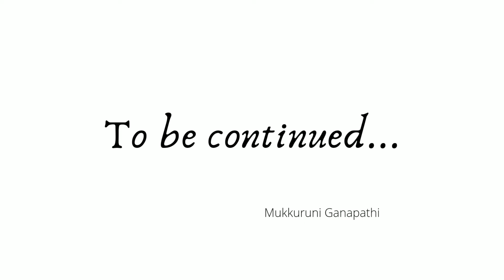தர்ப்பணம் செய்யும் வழிமுறை - step by step - Part - 1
ஒரு வருடத்தில் பித்ருக்களுக்கு தர்ப்பணம் செய்ய வேண்டிய நாட்கள் மொத்தம் தொன்னூற்று ஆறு நாட்கள். இவைகளில் 14 மன்வாதிநாட்கள், யுகாதி நாட்கள் 4, மாதப்பிறப்பு நாட்கள் 12 (including தமிழ் புத்தாண்டு ) , அமாவாசை 12, மஹாளய பட்சம் 16, வ்யதீபாதம் 12, வைத்ருதி 12, அஷ்டகா 4,அன்வஷ்டகா 4, பூர்வேத்யு 4 நாட்கள். இந்த நாட்களில் செய்யப்படும் தர்ப்பணத்தால் பித்ருக்கள் மிகவும் மகிழ்ச்சி அடைகிறார்கள்.

 இந்த 96 நாட்களை விட மிக மிக உத்தமமான நாள் என்பது தாய் தந்தையருக்கு சிராத்தம் செய்ய வேண்டி நாள்தான்.

In simple terms, tharpanam usually means offering something to one's ancestral beings so as to satisfy them. Many believe that tharpanam is as important as any other worship procedure. Tharpanam which is carried out on the day of Amavasya is known as Amavasya tharpanam.

தர்ப்பணம் மந்திரம் :-

நித்தரர் நினைவோடு, நெடுங் கிடையாய் நாமளிக்கும்,
நீர் தாரை எள்ளோடு, நுணல் தருப்பை யாவுமாய்,
முத்தார் துதிபாடி, மூலவரை யாம் பணிவோம்.